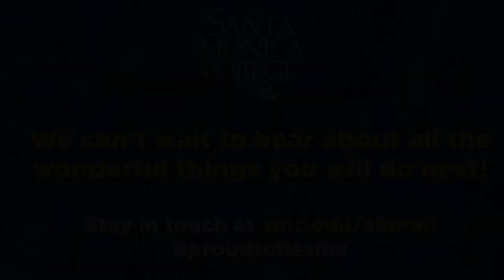2020 Graduation - Conferring & Congratulations! - SMC President Dr. Kathryn E. Jeffery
Dr. Kathryn E. Jeffery, Superintendent/President Santa Monica College 4th Speech / Conferring & Congratulations Class of 2020!

Congrats Class of 2020!​ 🎉🎓💙 ProudToBeSMC​​​​

8,169 degrees & certificates awarded to 5,567 students!